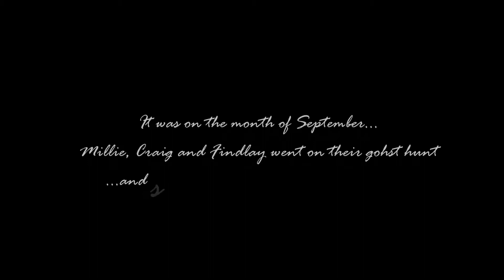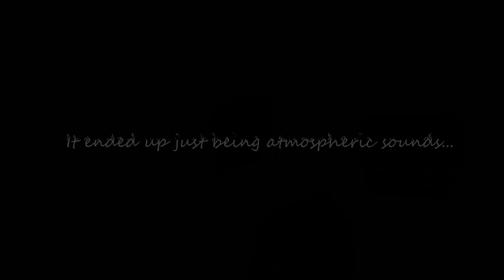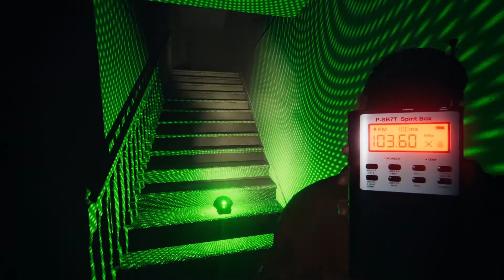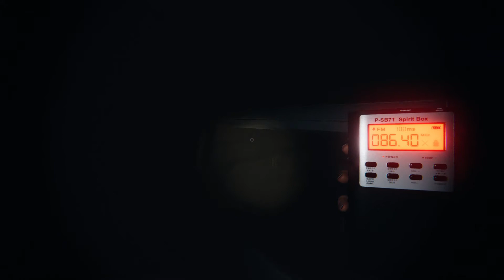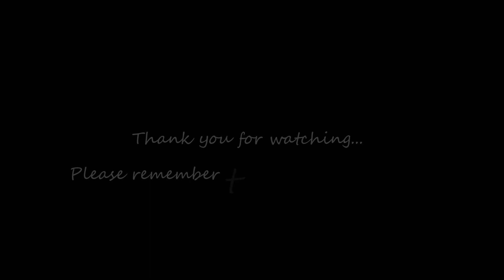Phasmophobia Episode 1!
Me, Rachael and Craig visit this house...